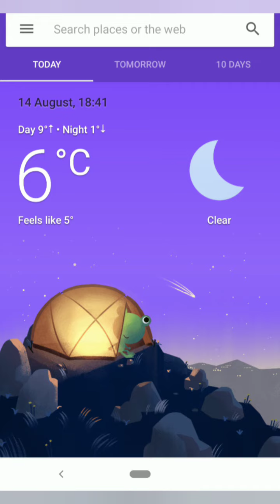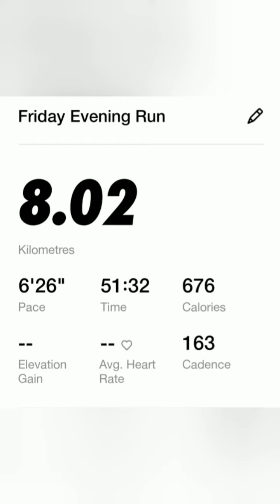14 August 2020